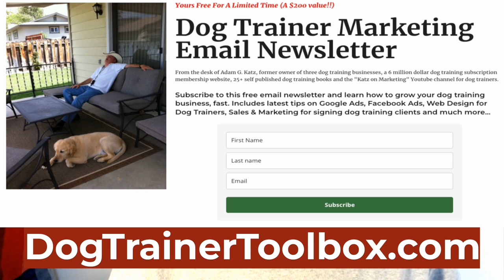This Cell Phone Feature Gets Dog Trainers Tons Of Clients!!